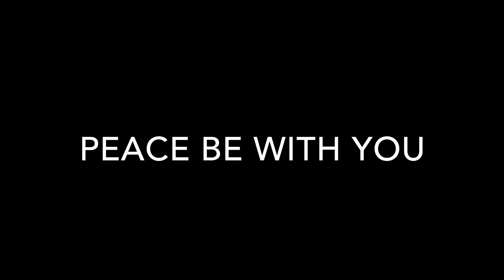Sunday Outdoor Mass June 21st. Church of St. Paul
Sunday Outdoor Mass June 21st  Church of St  Paul in Norwich NY

Please set your playback resolution on Youtube to 1080p for best possible viewing